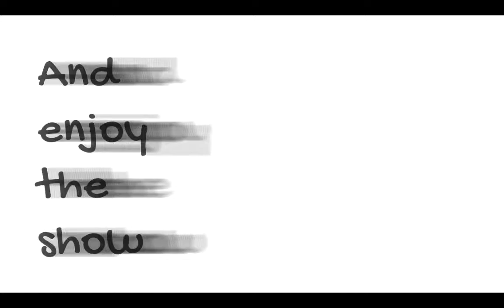NSW has banned greyhound racing - Vegan Police TV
Greyhound racing will soon be banned in New South Wales.

Animal advocates are promoting this as some huge win for the animals, though is it really?

The reality of things is that this ban may only last a few years, as there is every chance that if the LNP lose at the 2019 election, the Labor party could reinstate it.

Unfortunately for the animals concerned, all the NSW ban will do is either push the racing underground, or the big players will move interstate to Victoria or Queensland.

Add your email here to receive a daily update of new clips